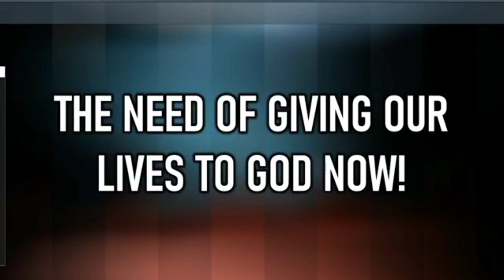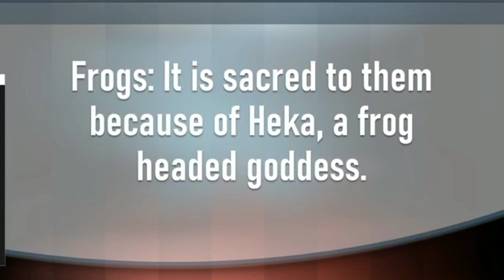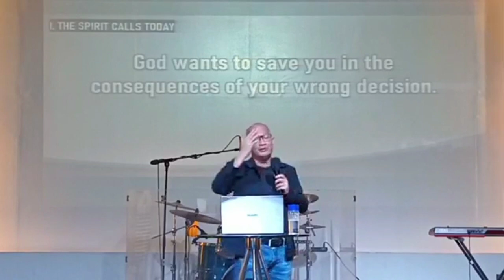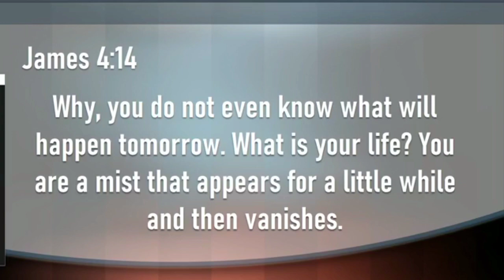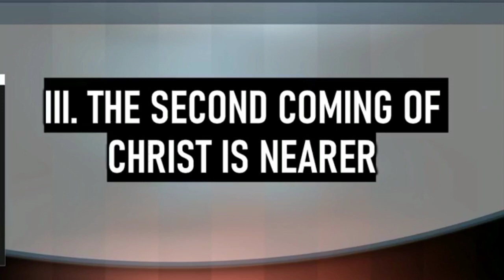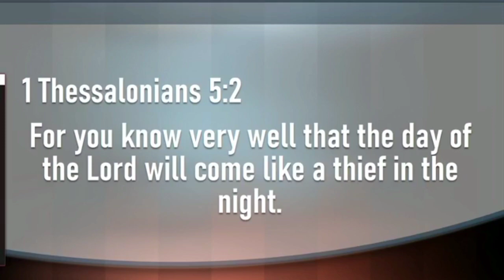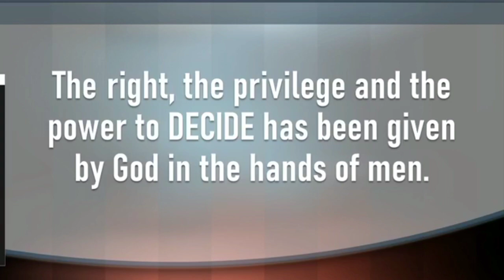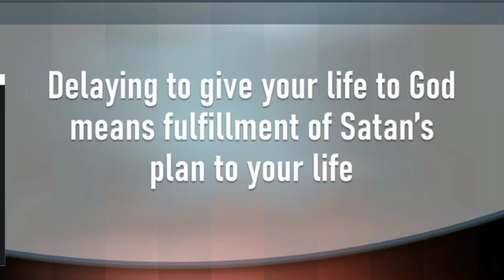SERIES BREAK | THE NEED OF GIVING OUR LIVES NOW